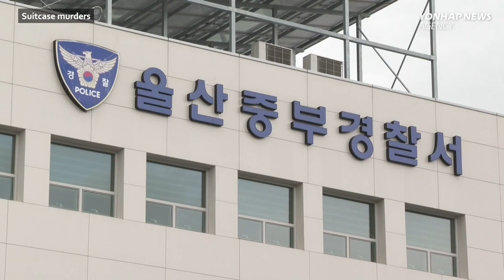Yoon to hold first summit with Japanese PM / China’s No. 3 official meets President Yoon in Seoul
1. Yoon to hold first summit with Japanese PM next week  00:07

2. New Zealand suitcase murders suspect arrested in S. Korea  00:49

3. China’s No. 3 official meets Pres. Yoon in Seoul  01:21